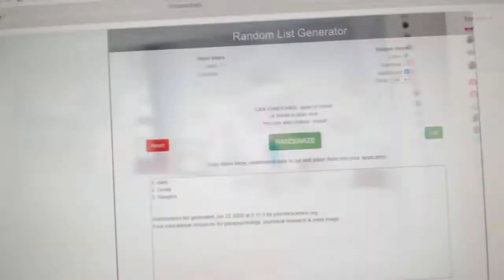Multi Randoms - C&C GB #11,685